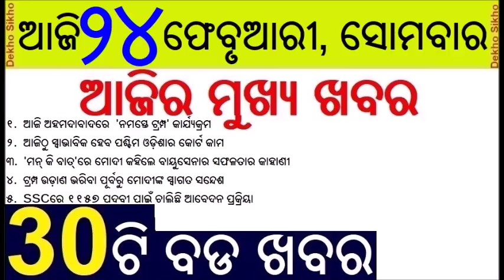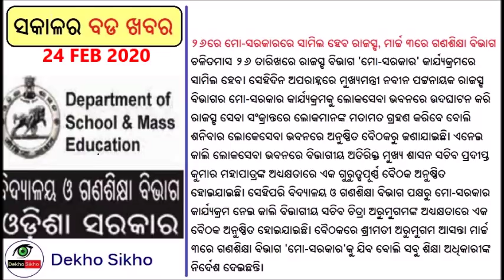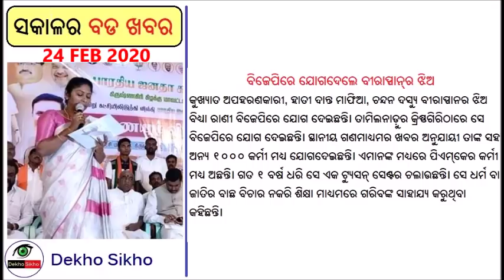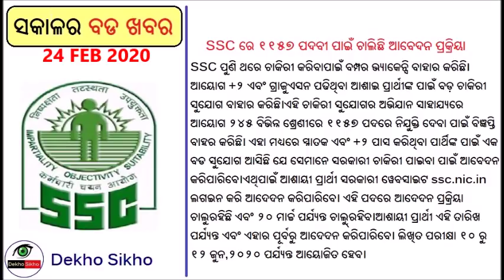India organize Namaste Trump // New Scheme Naveen Patnaik // Mo School Aviyan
Today Trump going to visit Tajmahal...